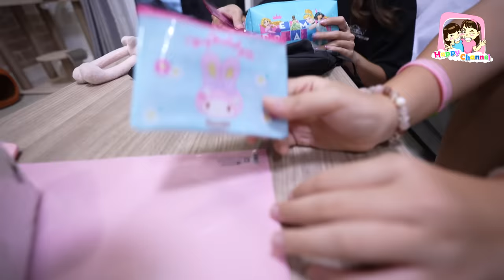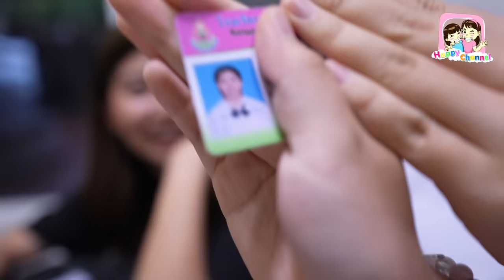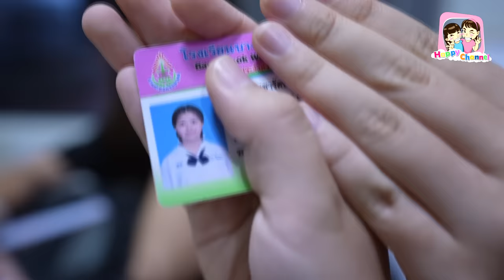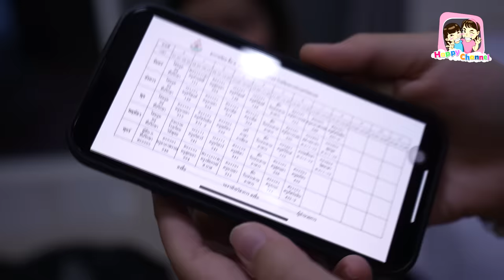จัดกระเป๋านักเรียน เตรียมตัวไปโรงเรียน พี่ฟิล์ม น้องฟิวส์ Happy Channel